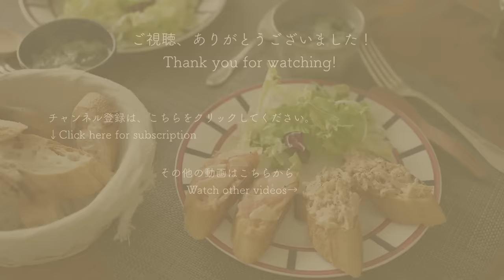パンと花とコーヒーと。フランス人の好きなもの、全部！ パリ暮らしvlog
0:00 オープニング
1:46 パン屋さん
7:28 花屋さん
21:32 おうちで昼ごはん

今回訪れたお店：
Boulangerie Moderne